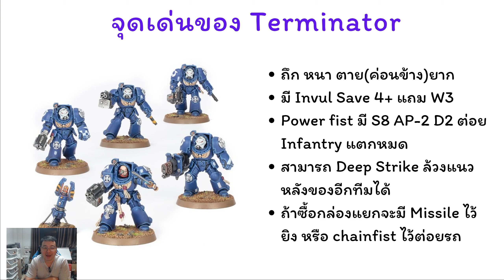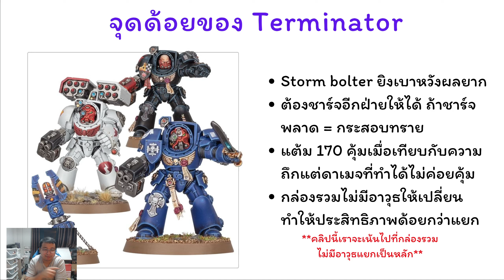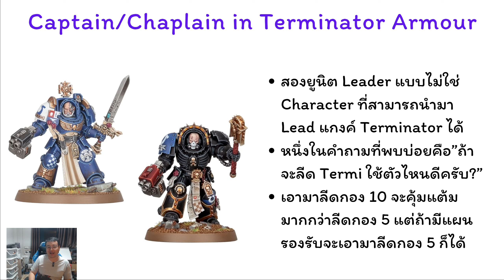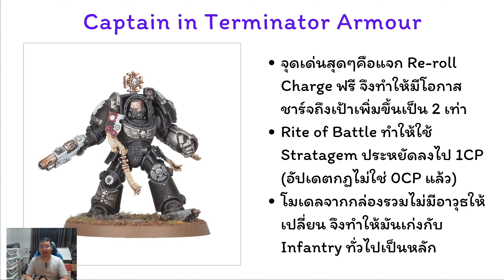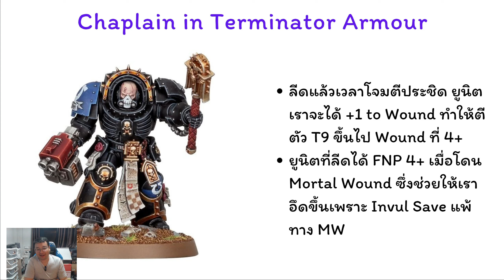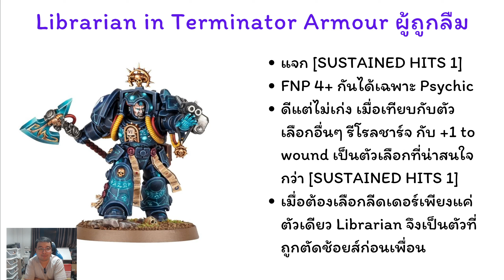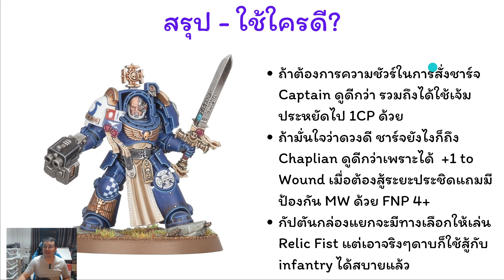Warhammer 40K - เลือก Leaderให้ Terminator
ลิงค์สั่งจ้า